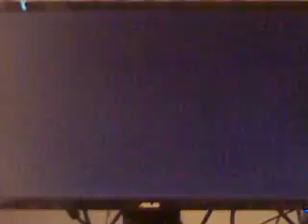SSFIV XBL Ranked Match Ken Vs E.Honda 20/12/2010